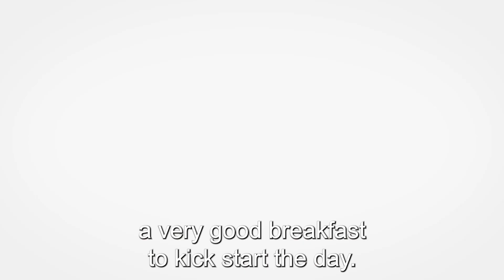Meet the Team - What's Movify like?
Meet a few of our collaborators and hear what they feel at Movify!